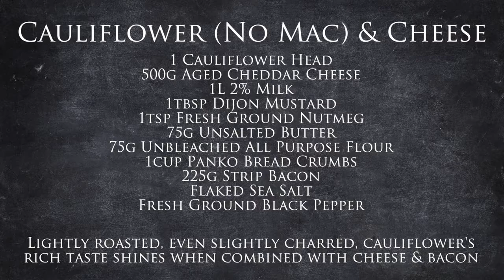Cuisinart Chef's Convection Countertop Oven Cauliflower (No Mac) & Cheese with Chef Jonathan Collins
- Culinary10 TV